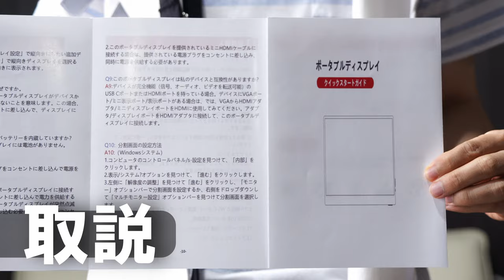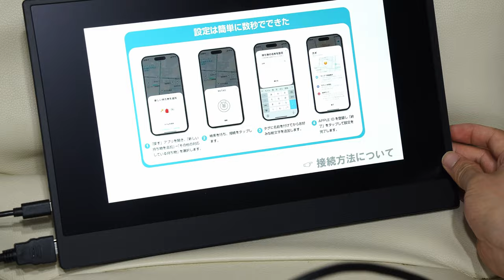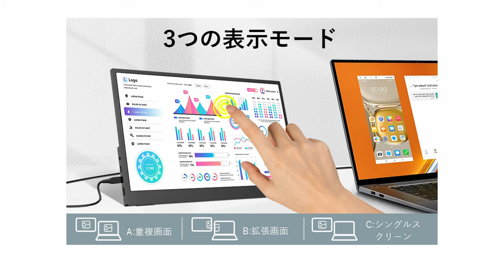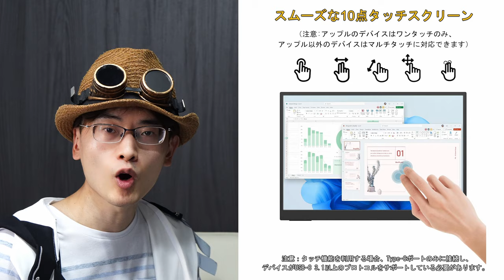【タッチ搭載】1画面だとやっぱ作業効率が悪いと嘆いている方へ。15.6モバイルモニタで、その悩み解決できるかもしれません【Viyivwine】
Amazon商品ページ（15.6モバイルモニター /Viyivwine）

- ノートPC持っているが、いかんせん画面が小さい！もう１コ画面が欲しい！
- スマホ画面、とにかくでっかくしたい！
- タッチ機能が付いたモバイルモニタを探している

特に外出先で、画面の小ささに困っている方はぜひ、一枚モバイルモニタ持ってみてはいかがでしょうか？軽量なため、サッとカバンに入れてすぐ使うことができます。